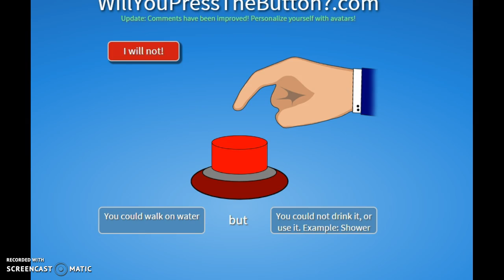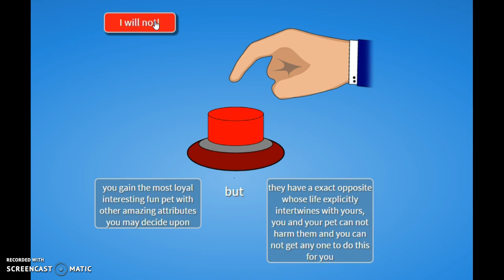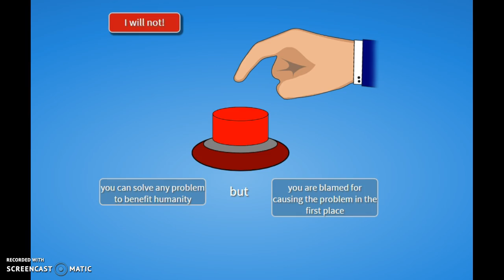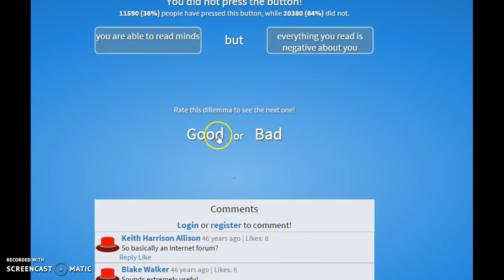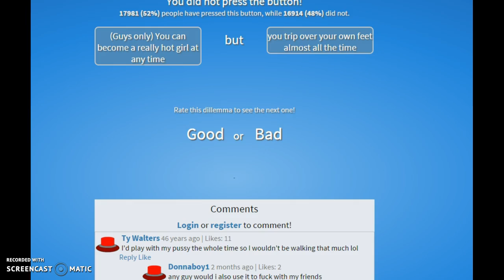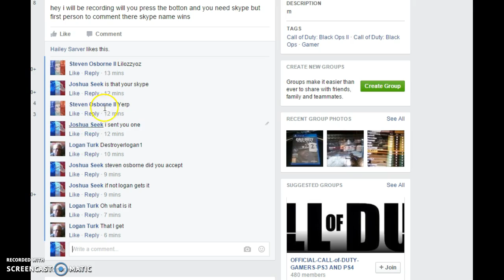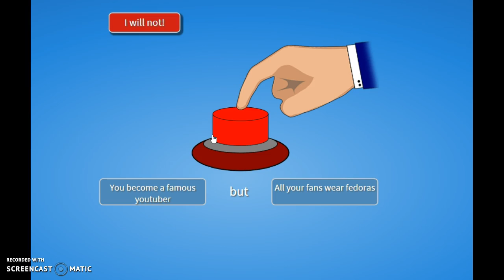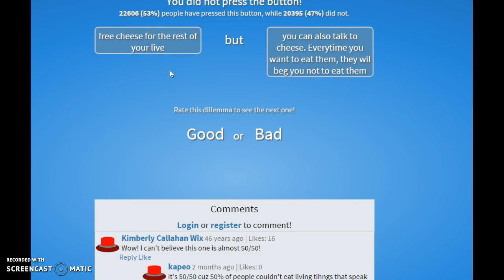will you press the button (with a special guested)